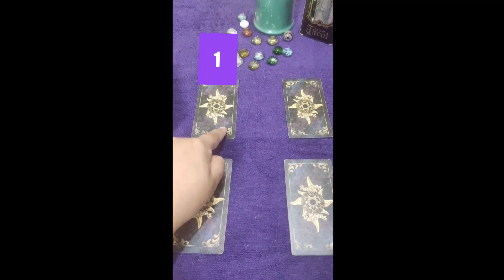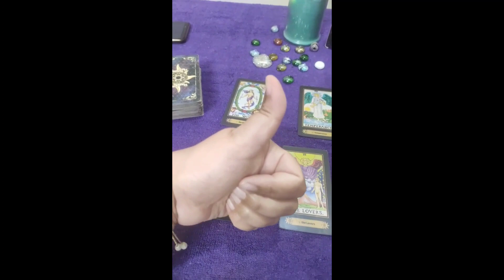Yes or No Tarot ❤️❤️❤️🙏//Tarot Reading Ask a Question Free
Happy Holi !